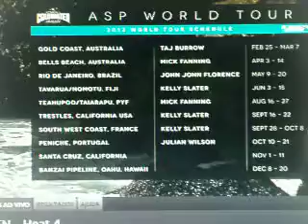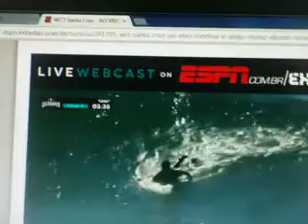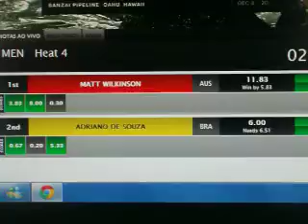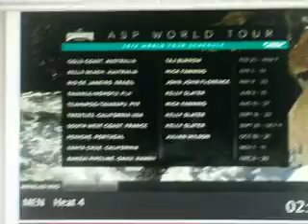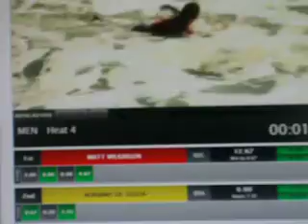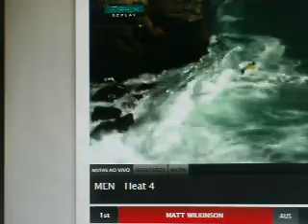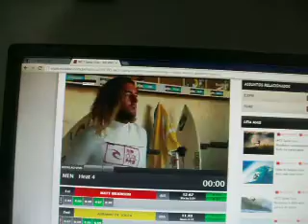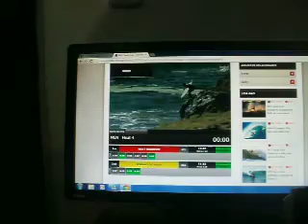O´Neill Colwater Classic e ESPN Brasil - 3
Algum que parece que dá para ouvir algo a mais!